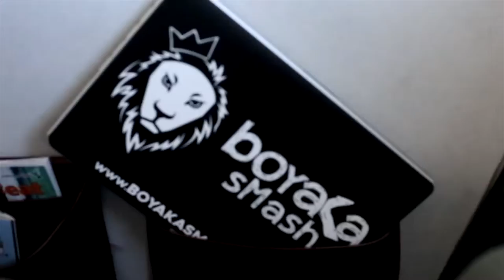Welcome to Jamrock Cruise 2016